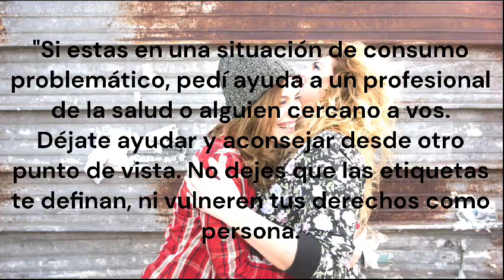Segundo puesto de la quinta edición del Concurso Consumo Cuidado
Escuela de Educación Secundaria y Técnica Nro. 1 EPS – Gastronomía – Tema “Faloperos de Mierda”